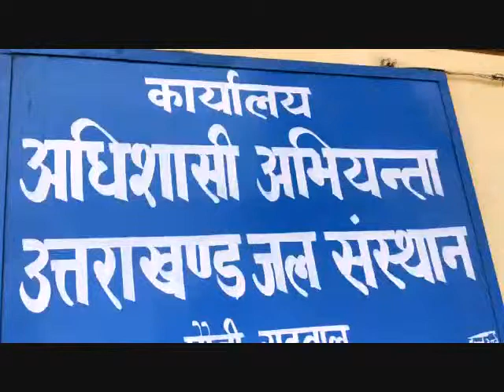पेयजल की सप्लाई बाधित होने से आक्रोशित होटल व्यवसाइयों ने किया जल संस्थान का घिराव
पौड़ी नगर में पेयजल की सप्लाई लगातार बाधित होने से नगर में पेयजल की किल्लत पैदा हो गयी है ,जिससे आम आदमी से लेकर होटल व्यवसायी तक परेशां न है,क्योंकि आजकल पर्यटक भी होटलों में ठहरे हुये हैं ,इसी समस्या को लेकर स्थानीय होटल व्यवसाइयों ने जल संस्थान का घिराव किया ,जल संस्थान  ने पेयजल सप्लाई में दिक्कत आने का ठीकरा विधुत विभाग पर फोड़ते हुये आरोप लगाया कि विधुत विभाग लाइन मेंटेनेंस के नाम पर कई घंटों तक शट डाउन ले रहा है ,जिससे श्रीनगर से पौड़ी पानी पम्प नहीं हो पा रहा है ,उधर विधुत विभाग ने जलसंस्थान पर समय से विधुत लाइन के नीचे खड़ी झाड़ियाँ न काटने के कारण फ्यूज उड़ने को विधुत विभाग द्वारा शट डाउन लिए जाने का कारण बताते हुए गेंद जल संस्थान के पाले में फेंक दी है ,लेकिन दोनों विभागों की खींचतान का खामियाजा तो  पौड़ी की जनता भुगत रही है , समस्या को सुलझाने के  लिए पौड़ी के अपर जिलाधिकारी से बात की गयी जिसपर उन्होंने समस्या को शीघ्र सुलझाने का आश्वासन दिया है